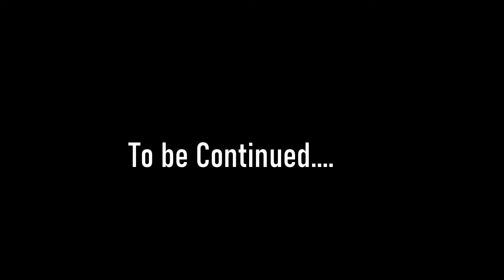Make Me a Sanctuary